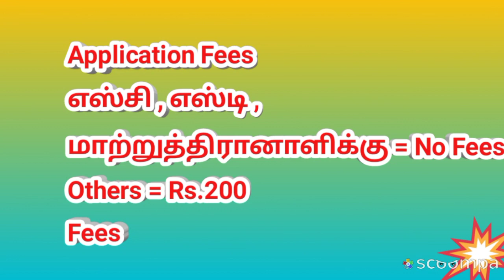bhel job vacancy 2021 | தேர்வு இல்லை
bhel job vacancy 2021 | தேர்வு இல்லை bhel | ‎@TNPSC Making Change